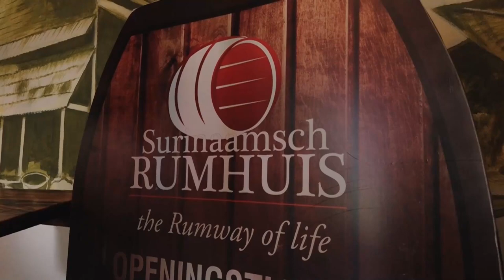22 06 2024 SAB GAAT VLEUGELS UITSLAAN